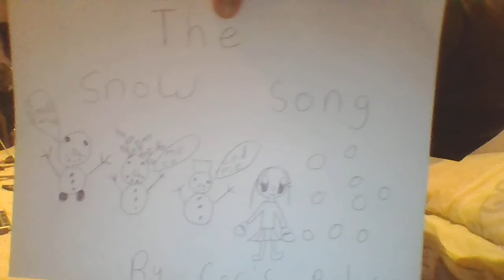the snow song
snow fun by caris aged 8